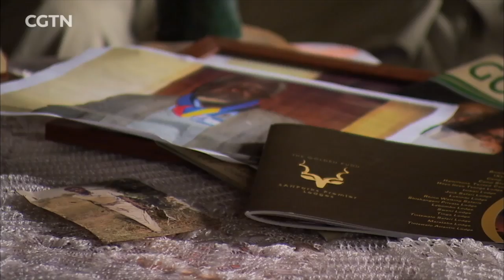Faces of Africa – Protector of Kruger National Park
Charlie "Nyempere" Nkuna is a household name within Kruger National Park, South Africa. He followed in the footsteps of his father and uncle, both legends of the park. He was responsible for the apprehension of many poachers in his years of uninterrupted service and survived many close encounters with armed and dangerous poachers. He also experienced the painful loss of his dear ones. In spite of these tribulations, Nkuna remained steadfast in his loyalty to his mission assigned by the national park.